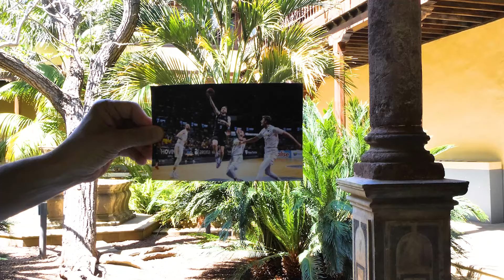Marce 2026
👀🍒  La guinda al pastel...

🎩 ¡Magia para rato!